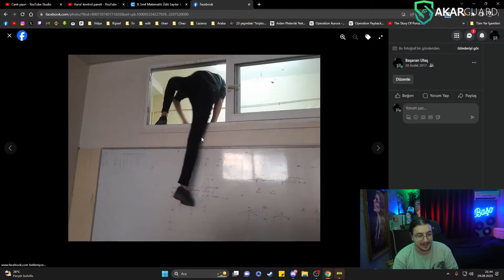Baso, İNGİLİZCE ÖĞRETMENİNİ TROLLEME ANISINI ANLATIYOR!